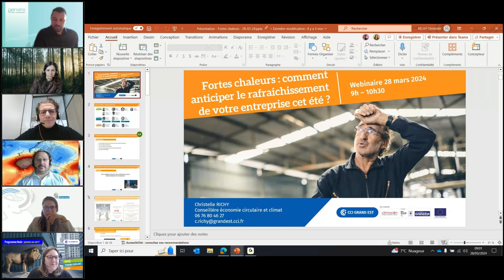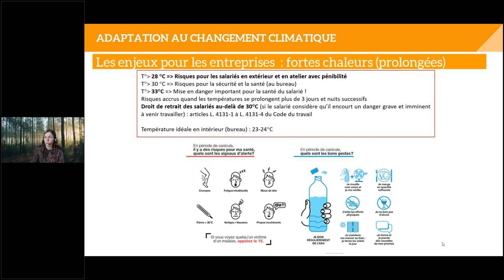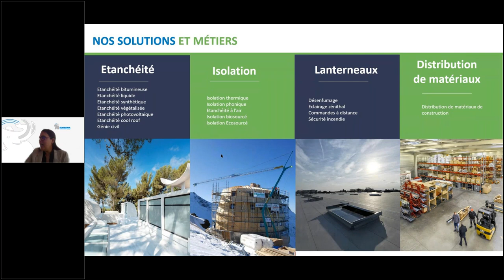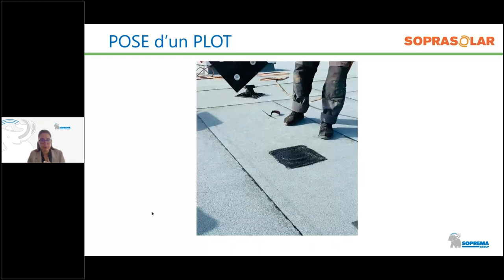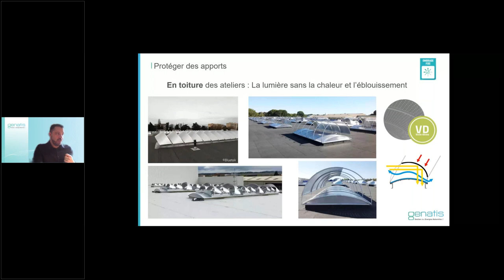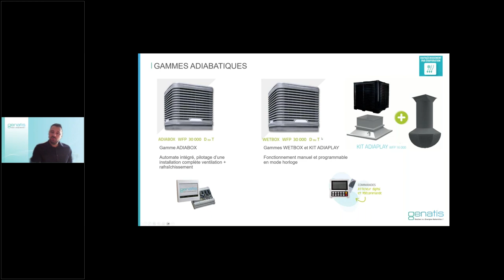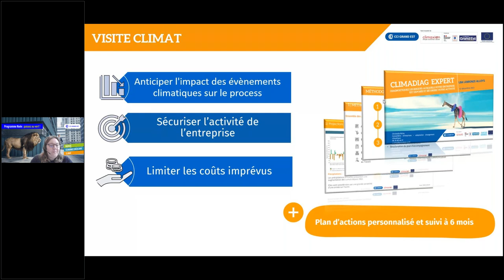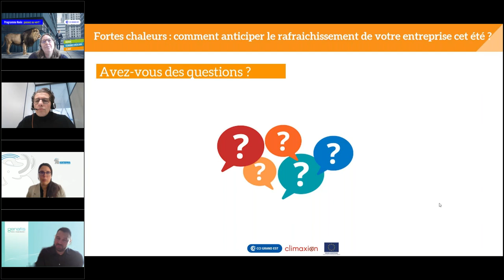Webinaire | Fortes chaleurs : comment anticiper le rafraichissement de votre entreprise cet été ?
Le changement climatique impacte aujourd'hui concrètement les entreprises. Les fortes chaleurs constatées, les étés derniers, entraînent des conséquences non négligeables sur votre activité ! Ces périodes de températures élevées vont s'intensifier.

Comment concilier risque au travail, enjeux environnementaux et santé financière de votre entreprise ? Découvrez une heure et demie des solutions concrètes pour rafraichir vos bâtiments, vos machines, votre stock et vos salariés !

Programme
➜ Les enjeux des fortes chaleurs pour votre entreprise
➜ Les solutions passives
➜ Les solutions techniques
➜ Les accompagnements et aides financières
➜ Temps d'échanges